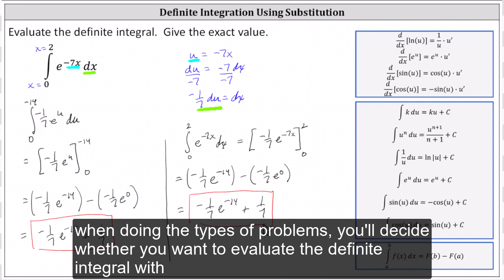Definición de integración mediante sustitución: Int (e^ (-7x), x,0,2)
Este vídeo ofrece un ejemplo de cómo evaluar una integral definida mediante la sustitución.